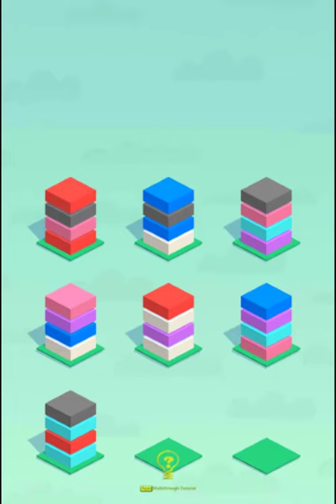House Sort Puzzle Level 2971 - 2980 Walkthrough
House Sort Puzzle Level 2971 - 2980 played by Skill Game Walkthrough